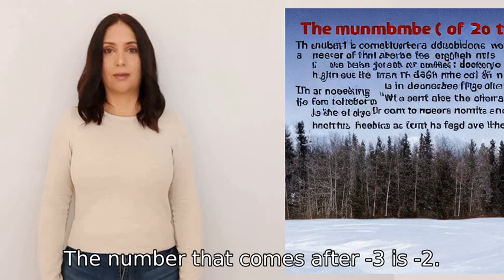what number comes after 3?